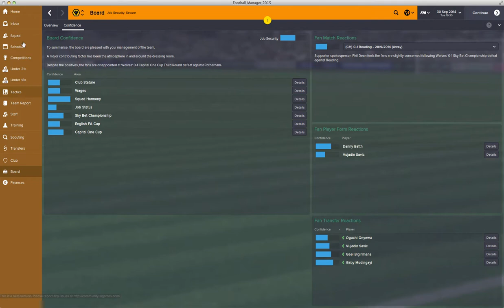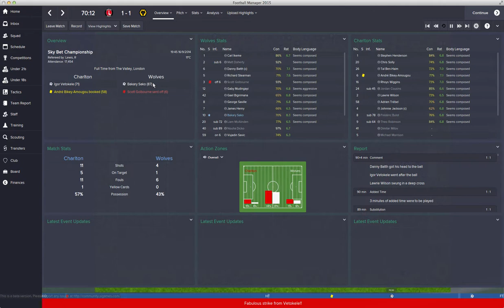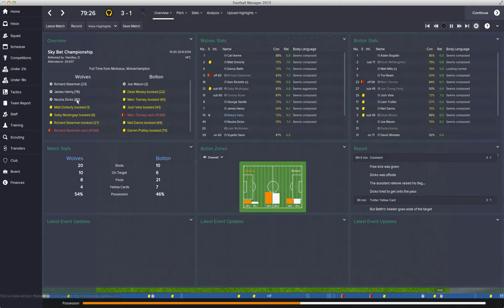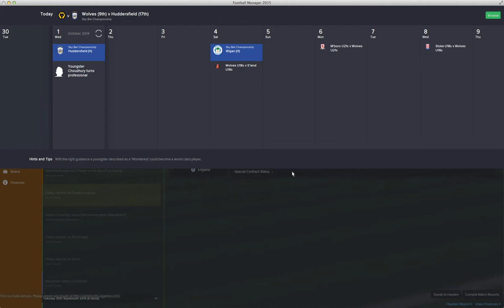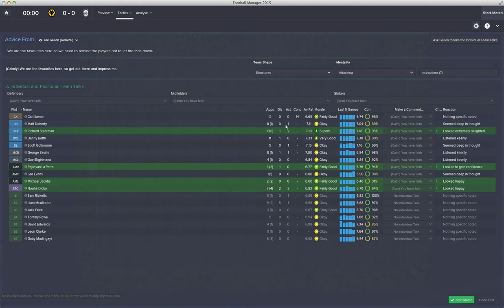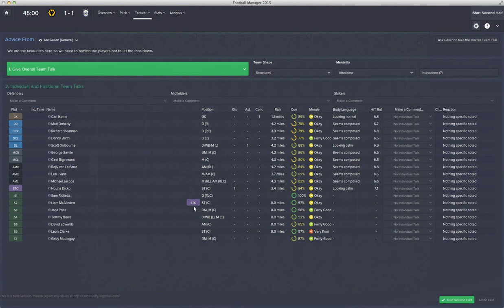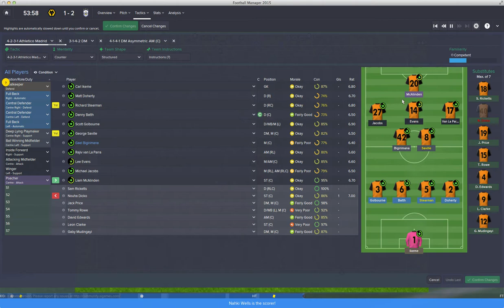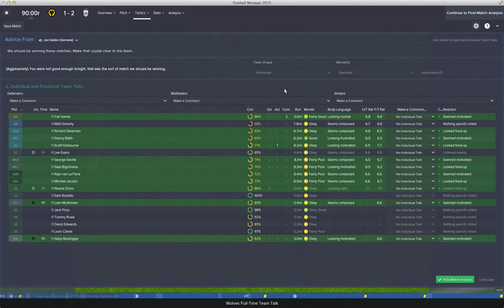FM 15 - Wolverhampton Wanderers - #4 - Tough Terriers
no?